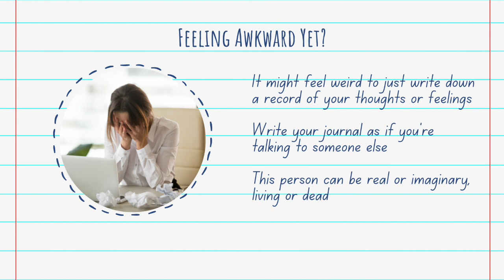Feeling Awkward Yet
When starting out in journaling, it might feel weird to just write down a record of your thoughts or feelings. After all, you're just talking to yourself, right?

The easiest solution is to write your journal as if you're talking to someone else. Even Anne Frank, in her famous diary, invented someone to talk to, named after a character in a book she'd read. Talking to "Kitty" made it easier to discuss some of the difficult things she was going through in her life.

Why not imagine someone as the recipient of your journal, as though you're writing a long letter to someone else. This person can be real or imaginary, living or dead. The point is to create a person to talk to who will help you feel more comfortable writing.